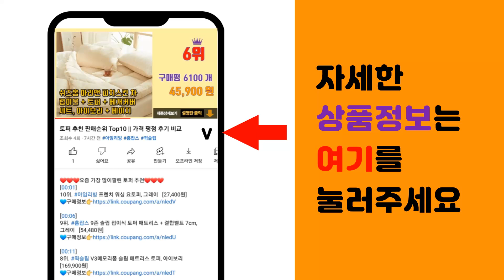핸드폰필름 추천 판매순위 Top10 || 가격 평점 후기 비교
❤️❤️❤️요즘 가장 많이팔린 핸드폰필름 추천❤️❤️❤️

[00:01]
10위. 신지모루 자가복원 사생활보호 프라이버시 AG코팅 TPU 휴대폰 액정보호필름 2p, 1개 [13,150원]

[00:06]
9위. 신지모루 스크래치 복원 고광택 코팅 풀커버 액 [9,900원]

[00:11]
8위. 신지모루 풀커버 하이브리드 강화유리 휴대폰 액정보호필름, 2매 [8,730원]

[00:16]
7위. 다이아큐브 저반사 지문방지 매트 무광택 하이브리드 Self Healing 엣지 풀커버 액정 [12,500원]

[00:21]
6위. 다이아큐브 사생활보호 프라이버시 곡면 풀커버 지문인식 액정보호필름, 2매입 [14,190원]

[00:26]
5위. 갤럭시 핸드폰 사생활보호 필름 2매, 갤럭시노트20, 2개 [15,800원]

[00:31]
4위. 스톤스틸 갤럭시 A32 강화유리 액정 보호 방탄 강화유리필름 1+1+1 LTE 4G, 3장 [7,970원]

[00:36]
3위. 스톤스틸 (1+1) 갤럭시 Z플립3 액정 보호 풀커버 방탄 TPU 국산 우레탄 필름, 2매 [9,980원]

[00:41]
2위. 신지모루 2.5D 강화유리 휴대폰 액정보호필름, 4개입 [8,930원]

[00:46]
1위. 신지모루 하이브리드 쉴드 자가복원 TPU EPU 코팅 휴대폰 액정보호필름 3p 세트, 3매 [12,150원]